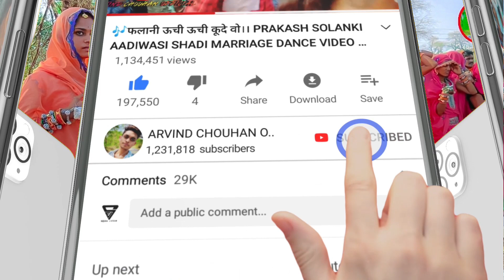आदिवसी डांस टीचर डे ।। बड़वानी।।Tichar day Aadiwasi dance video 2022